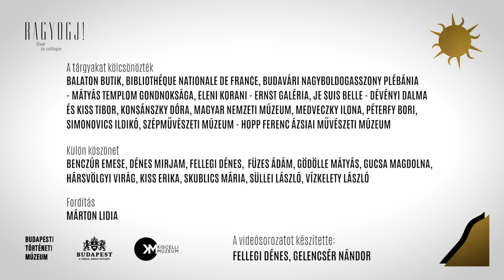Ragyogj! - Divat és csillogás - tárlatvezetés 3. rész Hatalom és uralkodás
A divat az emberi kommunikáció alapvető eszköze, önmagunk megkülönböztetésének igénye pedig az öltözködés egyik mozgatórugója. Minden, ami csillog, így magára vonzza a tekintetet, ezt a célt szolgálja. A kiállításban látható 18-21. századi, különféle alkalmakon viselt öltözékek a társadalmi és életmódbeli változásokat is tükrözik.

Kurátor: Szatmári Judit Anna - Kiscelli Múzeum Textilgyűjtemény